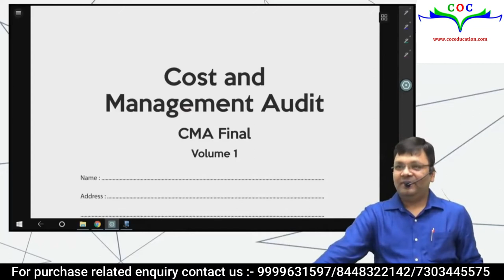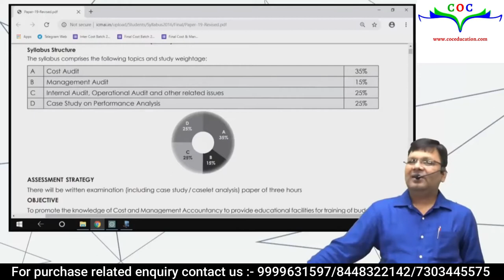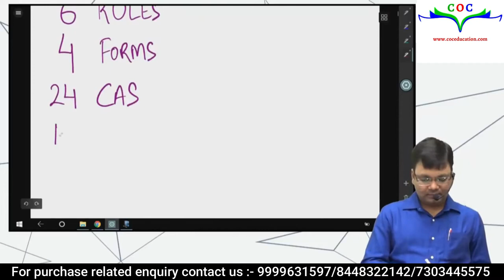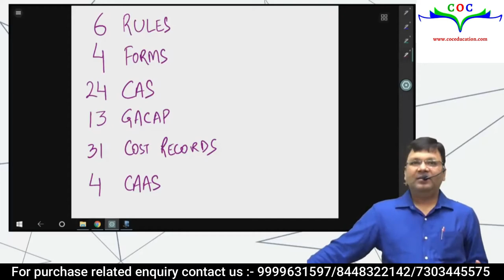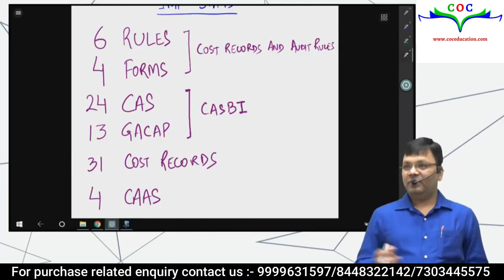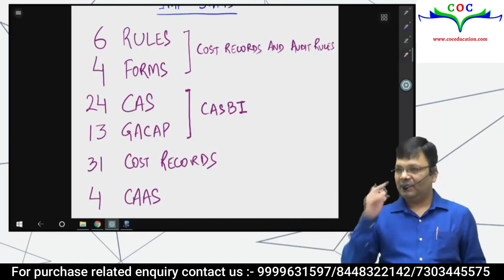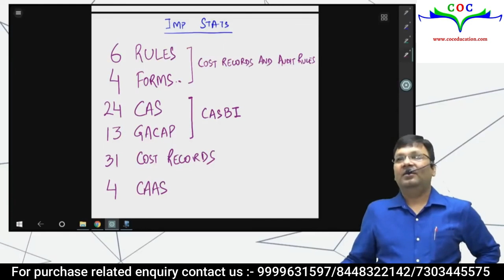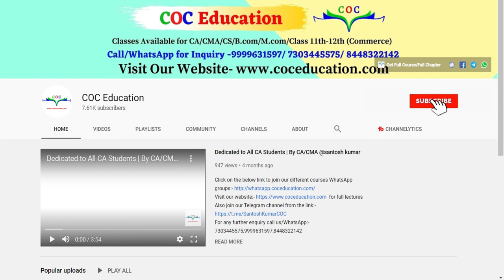Introduction | Cost & Management Audit | CMA-Final | By CA Satish Jalan Sir